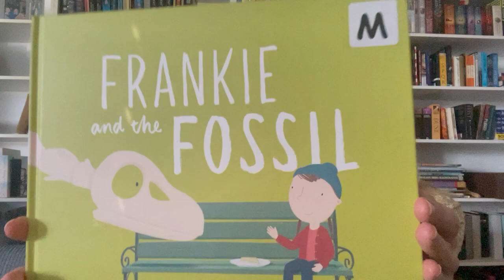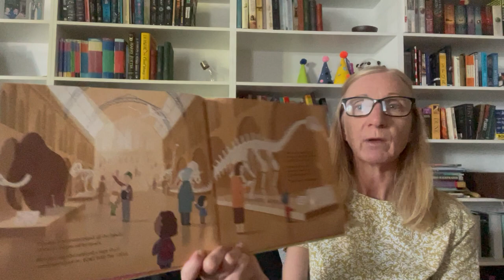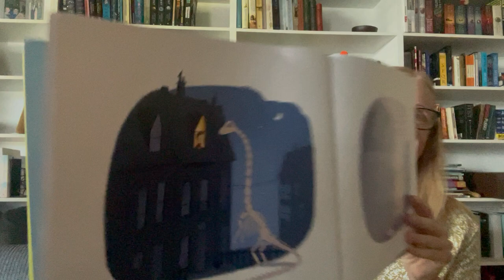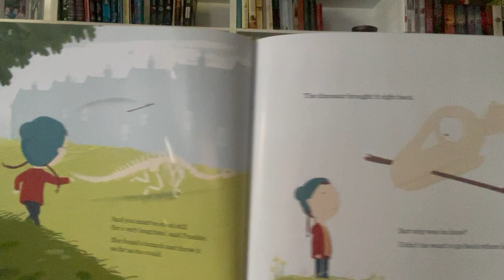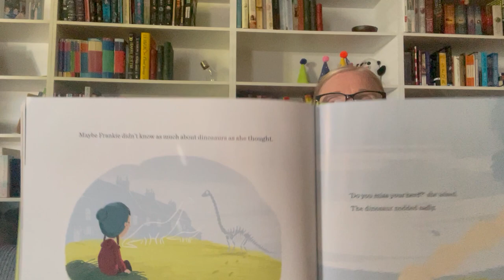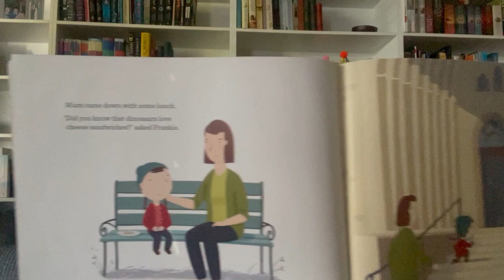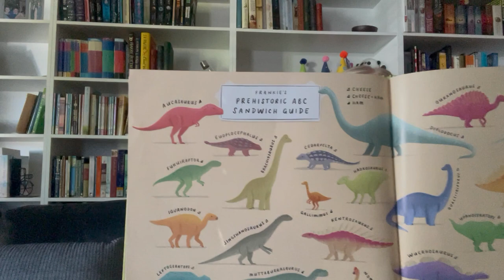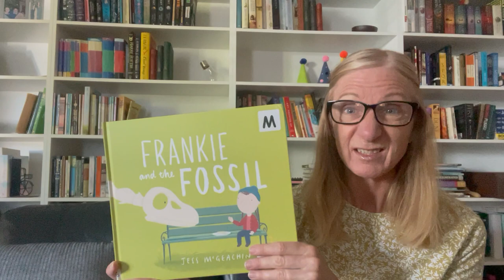Frankie and the Fossil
Jess McGeachin has once again written and illustrated a wonderful picture book in ‘Frankie and the Fossil’ published by Penguin. Frankie is very quickly a loveable character who ‘knew everything there was to know about dinosaurs’. With dinosaur names, some of which tripped me up a little, and a very friendly fossil this will become a favourite for any dinosaur loving child. And, if you or your dinosaur lover is anything like a very special boy in my family you may start eating a lot more cheese sandwiches.

The blurb reads, ‘Frankie knows everything there is to know about dinosaurs. But when she ignores a sign at the museum and is followed home by a friendly fossil, Frankie finds there’s more to dinosaurs than she ever imagined.’